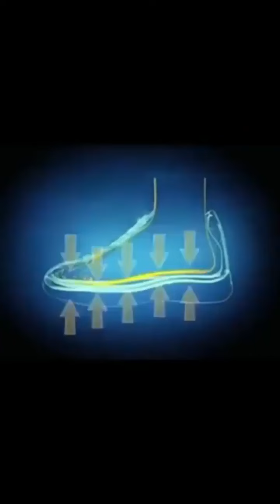Modische Damenschuhe, Obermaterial aus hochwertigem Rindsleder, weich und angenehm zu tragen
Leicht und bequem, atmungsaktiv und nicht stickig, geeignet für saisonale Kleidung
Ergonomisches Design verhindert Ballenzehen
Massage der Fußsohlen beim Gehen, weich und bequem für die Füße
Leichtes An- und Ausziehen, bequeme und nicht scheuernde Füße
Rutschfeste, verschleißfeste Sohle für sicheres und bequemes Gehen
Einfach und modisch, lässig und vielseitig, geeignet für alle Gelegenheiten
Erhöhen Sie die Höhe um 4cm, zeigen Sie größere und längere Beine